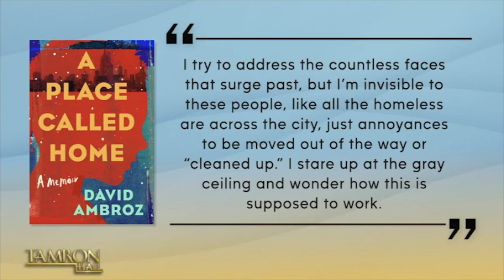Amazon Exec David Ambroz Grew Up Homeless But Didn’t Let It Determine His Life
David Ambroz is one of the most successful men in the country, but the journey to get there was anything but easy. He talks to Tamron about his experiences with homelessness growing up, which he also details in his new book, “A Place Called Home.”